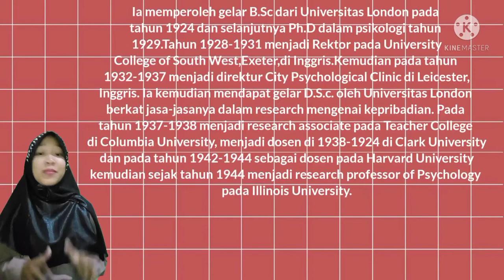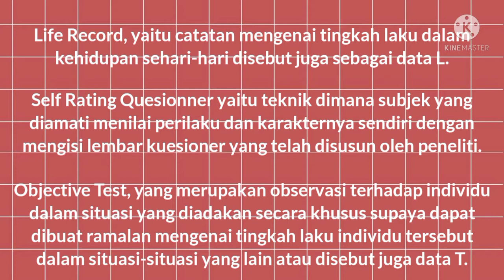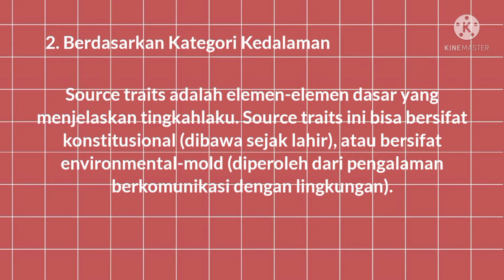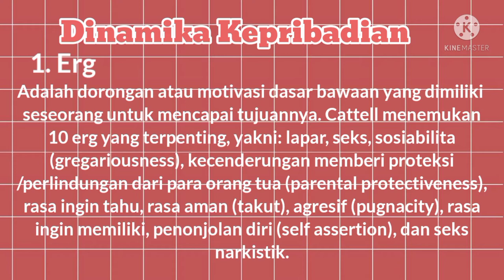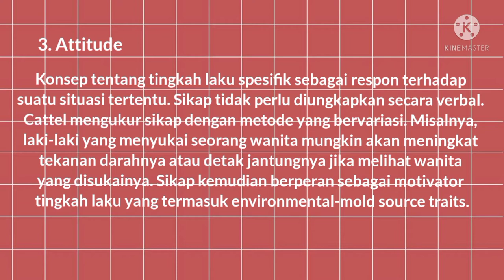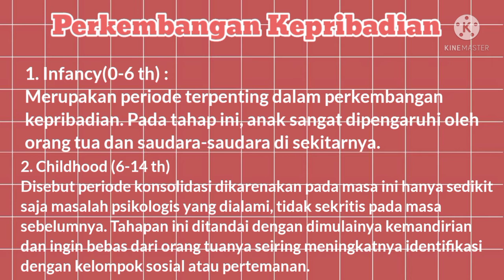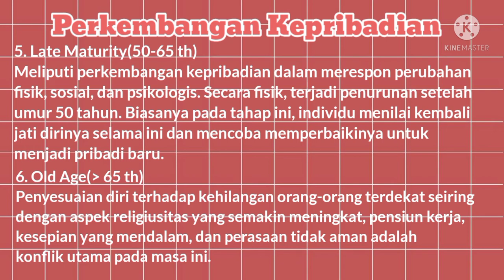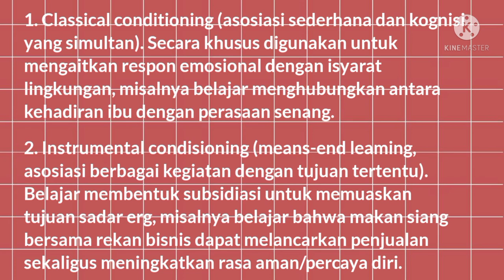Teori Kepribadian Raymond Cattell📌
Tugas Mata Kuliah Psikologi Kepribadian 2
Program Studi Psikologi
Fakultas Psikologi
Universitas Proklamasi 45 Yogyakarta
Nama                      : Dwi Ratri Octavianita
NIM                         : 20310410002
Dosen Pengampu : Fx. Wahyu Widiantoro, S.Psi., M.A